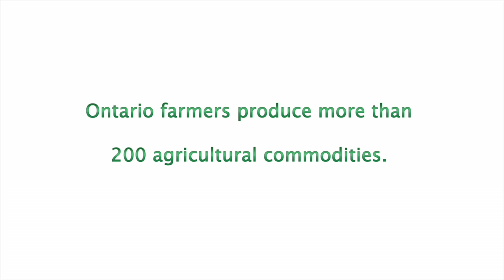Career Profile: Vineyard Manager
Meet Craig Wismer, Vineyard Manager for Glen Elgin Vineyard Management and for Flat Rock Cellars.

Craig is responsible for managing vineyards for people who need the assistance. He manages the entire process from bud sampling, pruning, to harvesting.

A Bachelor’s degree in Viticulture, Oenology, or Horticulture is required. A Master’s degree in is also often a requirement.

Typical employers are wine farms or estates, wine production companies, government agencies, colleges and universities or you may be self-employed.